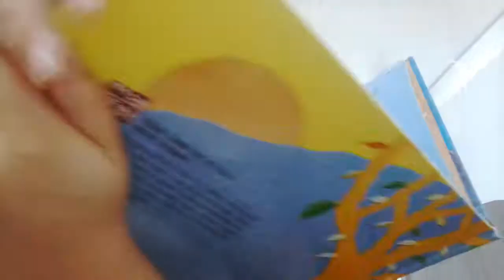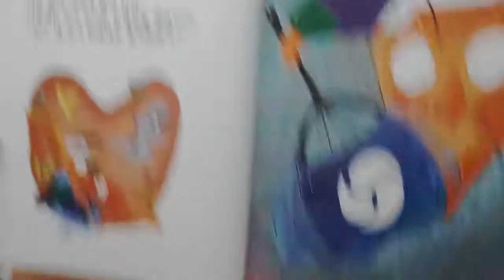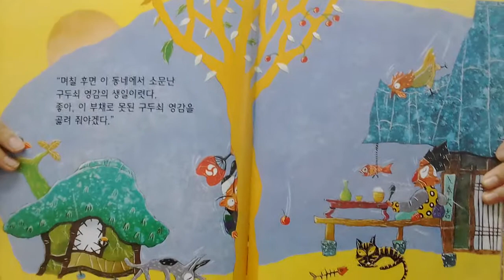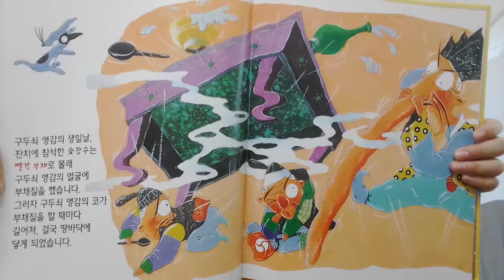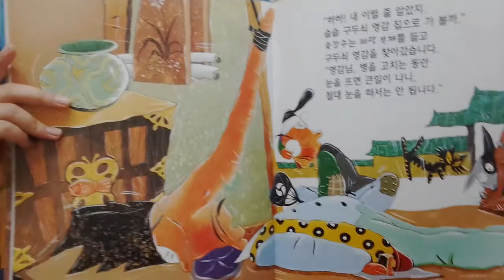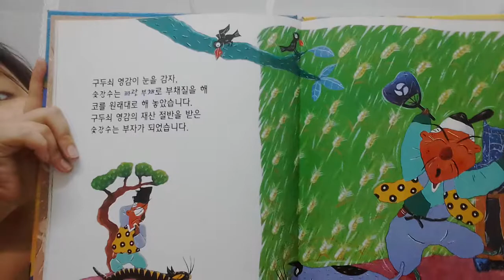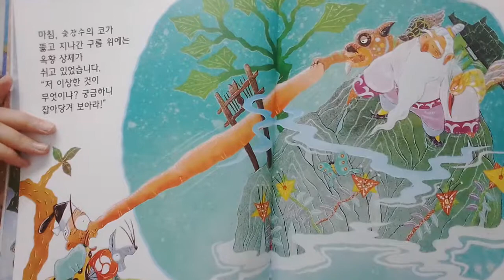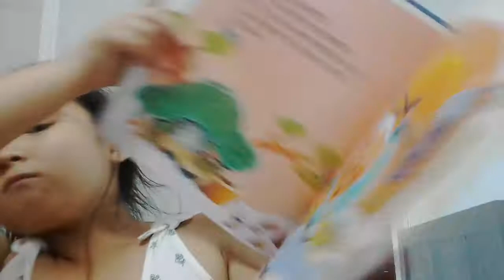‹Kids›Grace：전래동화 - 신기한 부채